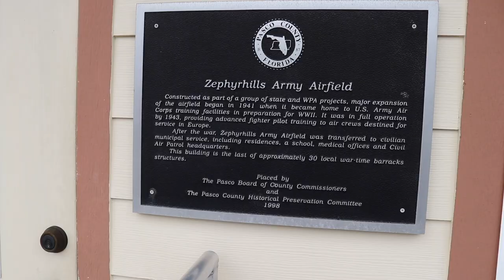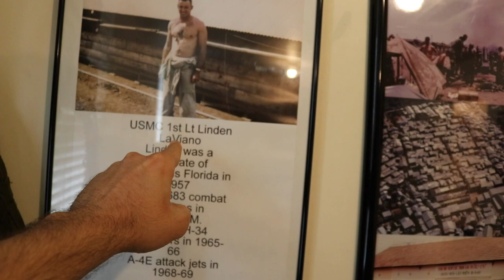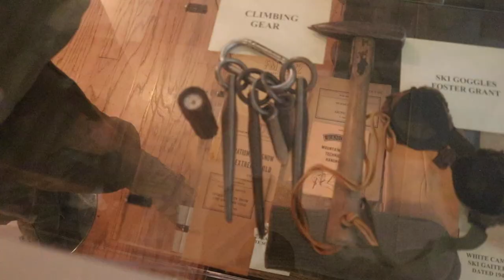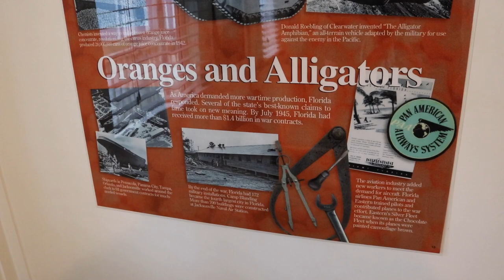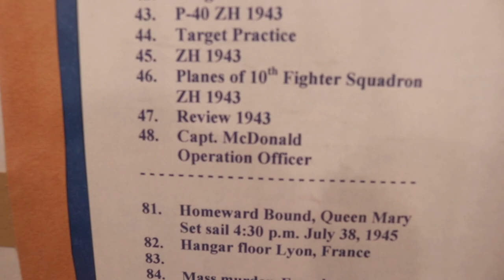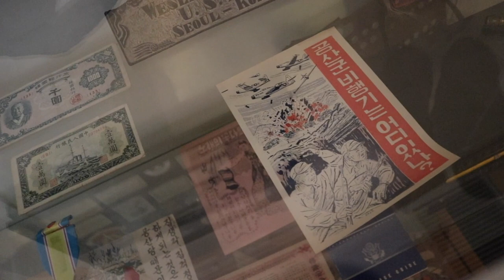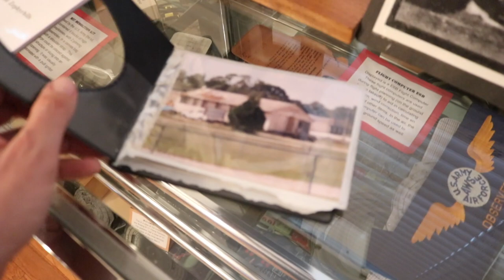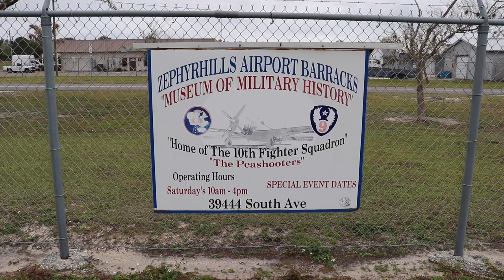Hidden Florida Army Base at Zephyrhills Museum Of Military History - WWII’s 10th Fighter Squadron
￼Welcome to the Museum Of Military History of ￼Zephyrhills, Florida. ￼Once the home of the Army Air Corps. 10th Fighter Squadron (peashooters). Now, a museum dedicated to the history of Florida’s involvement in World War II, and also some other major American wars are displayed too. Journey with me, there is much ahead!

T shirts available at Spreadshirt